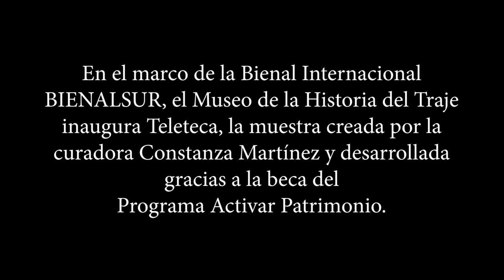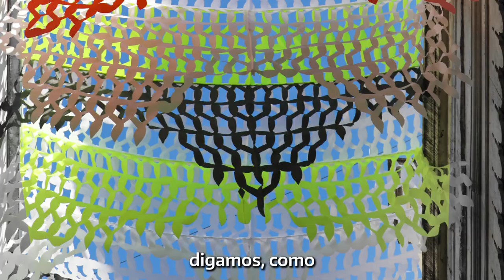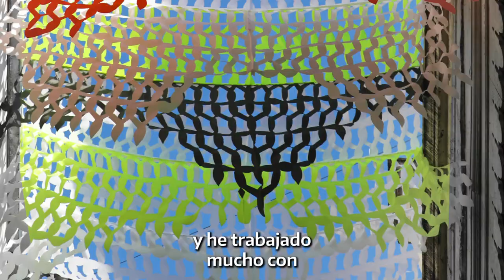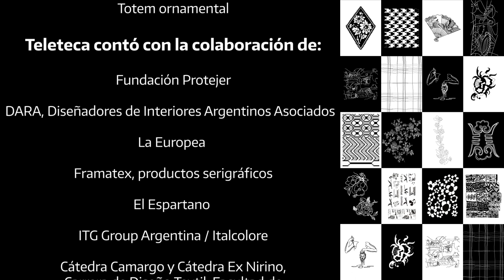Traspolaciones, la vida de los patrones en el infinito universo textil. Capítulo 1.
Ciclo de entrevistas en el marco de la muestra Teleteca, en el Museo de la Historia del Traje, noviembre 2023-abril 2024.

00:14 - ¿Qué es Teleteca?
00:26 - Constanza Martínez, curadora de la muestra.
01:08 - ¿Qué es un patrón?
01:29 - El cháguar y el patrón calado. Manuel Ameztoy.
03:54 - La granada milenaria y rediseñar lo diseñado. Rosa Skifić.
06:11 - Los patrones mutantes. María Silvia Corcuera.
07:01 - El poliamor de los patrones textiles. Lucía Bouzada

Teleteca, resultado de una beca del programa Activar Patrimonio, contó con la colaboración de la Fundación ProTejer, DARA (Diseñadores de Interiores Argentinos Asociados), La Europea, Framatex productos serigráficos, El Espartano, ITG Group y la participación de FADU/UBA, la FAU/UNT (Tucumán) y la Universidad de Valparaíso (Chile).